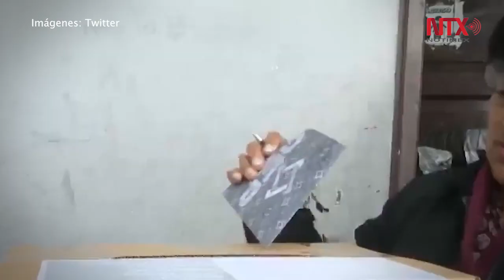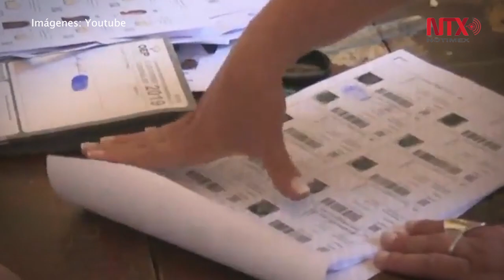Mi pecado es ser indígena y cocalero, dice Evo al anunciar renuncia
Evo Morales renunció a la presidencia de Bolivia, al igual que el vicepresidente Álvaro García Linera, tras casi tres semanas de inestabilidad postelectoral que cerraron con una auditoría de la OEA, que dictaminó la existencia de irregularidades y recomendó un nuevo proceso.